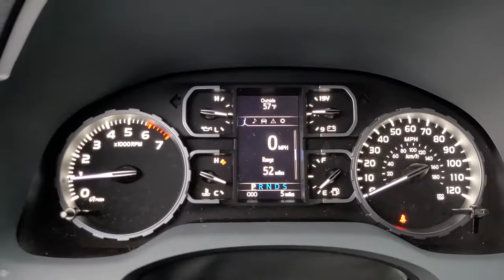2021 Toyota Tundra Tulsa, Broken Arrow, Owasso, Bixby, Joplin, OK 85267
Midnight Black Metallic New 2021 Toyota Tundra available in Tulsa, Oklahoma at Jim Norton Toyota. Servicing the the Broken Arrow, Owasso, Bixby, Joplin, OK area.

Midnight Black Metallic 2021 Toyota Tundra SR5 4WD 6-Speed Automatic Electronic i-Force 5.7L V8 DOHC 32V LEVbrbrbrProudly serving the Tulsa Broken Arrow Bixby Owasso Oklahoma City and beyond! All used cars have been through a multi-point inspection by an ASE Certified Mechanic oil and filter changed. All items identified by inspection repaired as deemed necessary. Each vehicle is fully detailed and ready for immediate delivery. it comes to Auto Financing every consumer is looking for two things: * Affordable car loan rates * Flexible auto loan terms With Toyota Financial Services you get both and more! We offer competitive Auto Finance rates on new and used Toyota vehicles as well as Toyota Certified Pre-Owned Vehicles. In addition take a look at other used car brands that we have on our lot at reduced pricing.brbrIf youre looking for your next new or used car truck or SUV we have something for every taste and every need. Looking for navigation sunroof leather with heated and cooled seats maybe blind spot monitor or backup camera we have cars that have the features and options for you! If you are asking yourself what is my trade worth we can help you answer that! We have a full parts department that supplies our certified technicians we will help with all of your service needs! Call us or visit us anytime Where T-town gets Toyota. Dealer Installed options if any include